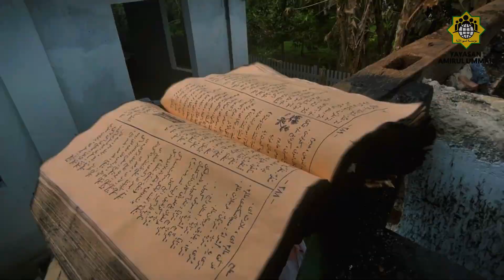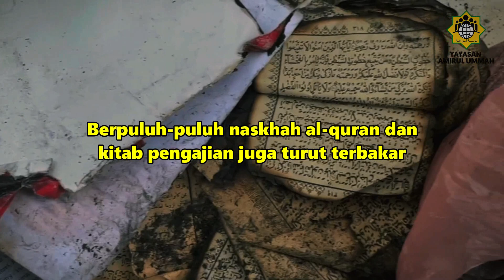PASCA Kebakaran | Warga Pondok Pesantren Terharu Dengan Kebaikan Penderma-penderma dari Malaysia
Penderma Malaysia Sumbang Al-Quran kepada Ponpes Al-Fahru

RAKYAT Malaysia cukup dikenali sebagai insan yang suka menderma. Sikap murah hati warga Malaysia ini bukan sekadar membantu komuniti tempatan, malah turut menyalur sumbangan kepada insan yang memerlukan bantuan di luar negara.

Baru-baru ini sumbangan yang disalurkan insan-insan budiman kepada Yayasan Ammirul Ummah yang beroperasi di Kuala Terengganu itu telah diperpanjangkan kepada Yayasan Ammirul Ummah Indonesia.

Pengarah Yayasan Ammirul Ummah Indonesia, Irfan Ahmad Fauzi berkata, bantuan yang  disalurkan kepada Pondok Pesantren (Ponpes) Al-Fahru, Pandeglang, Banten yang mengalami musibah kebakaran beberapa waktu lalu adalah naskhah al-Quran.

Irfan juga tidak lupa mengucapkan terima kasih kepada penderma dan pihak yang turut membantu suksesnya penyaluran al-Quran tersebut. Lebih lanjut Irfan mengatakan jika ada masyarakat yang memerlukan sumbangan al-Quran boleh menghubungi pihaknya secara langsung.

Katanya, wakaf al-Quran menjadi salah satu program utama dan beberapa program kebaikan lainnya dari Yayasan Ammirul Ummah.

Aktiviti Yayasan Ammirul Ummah bukan setakat menyumbang atau wakaf al-Quran di Malaysia dan Nusantara, sebaliknya yayasan tersebut turut membina masjid,  memberi bakul makanan kepada asnaf dan melaksanakan food bank untuk Gaza.

Jom kita sama-sama berwakaf Al-Quran bersama Kak Ogy Wakaf serendah RM 10 sahaja

Sumbangan boleh disalurkan:

Yayasan Ammirul Ummah
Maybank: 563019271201